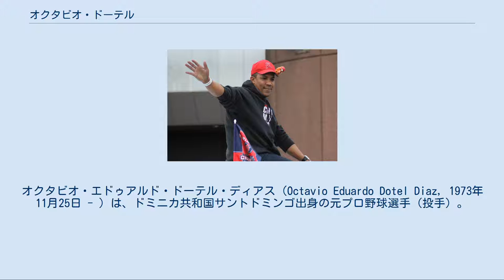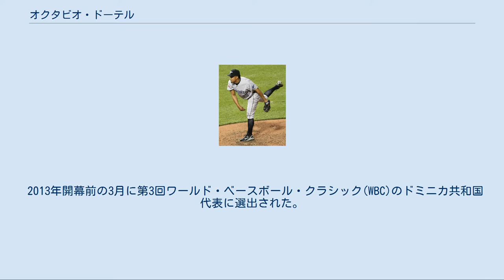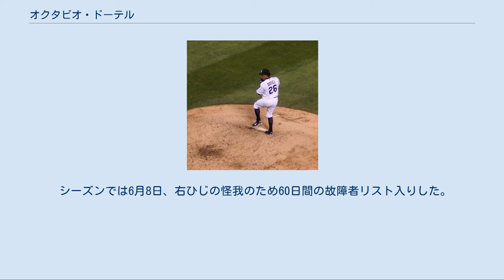オクタビオ・ドーテル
オクタビオ・エドゥアルド・ドーテル・ディアス（Octavio Eduardo Dotel Diaz, 1973年11月25日 - ）は、ドミニカ共和国サントドミンゴ出身の元プロ野球選手（投手）。
右投右打。
 MLB13球団でプレーしたジャーニーマン。
 1993年5月20日に、ドラフト外でニューヨーク・メッツに入団。
 1999年6月26日にメジャーデビューを果たした。
同年は19試合中、14試合に先発登板。
防御率は5.38だったが、8勝を挙げた。
 1999年12月23日にデレク・ベル、マイク・ハンプトンとのトレードで、ロジャー・セデーニョ、カイル・ケッセルと共にヒューストン・アストロズへ移籍した。
 2000年は先発として16試合に登板したが、リリーフとしても34試合に登板し、16セーブをマークした。
 2001年からは、ほぼリリーフ専業状態となり、105.0イニングで145奪三振を奪う力投を見せた（奪三振率12.43）。
 2002年は83試合に登板し、自身初の防御率1.00台をマーク。
6勝6セーブをマークし、118奪三振を奪った。
 2003年は、2002年ほどではないにしても、リリーフの軸として素晴らしい成績を残した。
 2004年はクローザーとして32試合に登板し、14セーブをマーク。
 2004年7月24日にカルロス・ベルトランとのトレードでジョン・バックと共にカンザスシティ・ロイヤルズに送られるが、その場で直ちにマイク・ウッド、マーク・ティーエンとのトレードでオークランド・アスレチックスへ移籍し、移籍後も22セーブをマークした。
リーグをまたいだ2球団での合計の年間36セーブは結果的にキャリアハイとなった。
 2005年も開幕からクローザーの地位を守り続けていたが、肘を故障してしまい、6月に手術を受けた。
10月28日にFAとなった。
 2006年1月4日にニューヨーク・ヤンキースと契約。
8月に復帰した。
しかし、復帰直後という事もあり、成績は振るわなかった。
10月30日にFAとなった。
 2006年12月8日にカンザスシティ・ロイヤルズと契約。
 2007年はクローザーとしての役割を期待されていた。
 2007年7月31日にトレードでアトランタ・ブレーブスへ移籍。
11月7日にFAとなった。
 シカゴ・ホワイトソックス時代 （2008年8月8日） 2008年1月22日にシカゴ・ホワイトソックスと2年1100万ドルで契約を結んだ。
 2009年11月9日にFAとなった。
 2010年1月20日にピッツバーグ・パイレーツと契約。
 2010年7月31日にトレードでロサンゼルス・ドジャースへ移籍。
 2010年9月18日にコロラド・ロッキーズへトレードで移籍。
11月1日にFAとなった。
 トロント・ブルージェイズ時代 （2011年6月4日） 2011年1月4日にオプション付きの1年契約でトロント・ブルージェイズと契約した。
 セントルイス・カージナルス時代 （2011年10月30日） 2011年7月27日にブルージェイズ、シカゴ・ホワイトソックス、セントルイス・カージナルス間での三角トレードでカージナルスに移籍し、ワールドシリーズ制覇に貢献した。
オフの10月31日FAとなった。
 2011年12月7日にデトロイト・タイガースと契約。
 2012年4月21日のテキサス・レンジャーズ戦（ダブルヘッダー2戦目）で通算700登板を達成。
 2013年開幕前の3月に第3回ワールド・ベースボール・クラシック(WBC)のドミニカ共和国代表に選出された。
 シーズンでは6月8日、右ひじの怪我のため60日間の故障者リスト入りした。
10月31日にFAとなった。
 2014年10月3日に引退を表明。